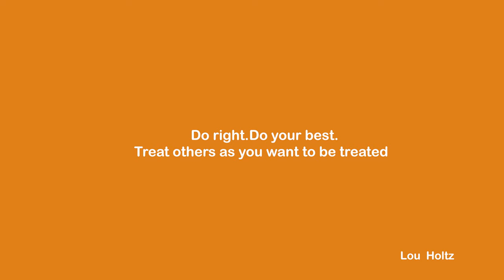SIMBI (Episode 1) l OLAYODE JULIANA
Simbi is just a very troublesome person, what has this lady done to her?